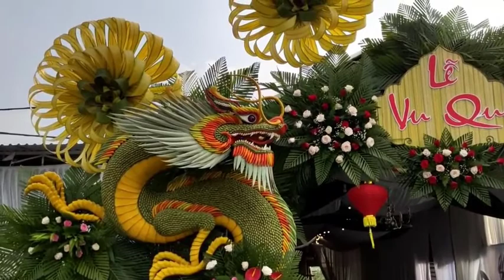Wedding flower gate designs made of coconut leaves in Vietnam village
✔️ I would like to send you the next interesting video: Wedding flower gate designs made of coconut leaves in Vietnamese village

The wedding gate made of coconut leaves appeared quite a long time ago, I can't tell exactly when it was.

I still remember when I was a child, about 15 years ago, at the weddings of my aunts and relatives near my house, at that time most of the wedding gates were made very simply and simply.

I remember very well, us children and a few adults, sharing together to find coconut leaves, … then they brought them back to build a theater and make a gate. Adults do heavy work, children do light work, and skilled people are tasked with decorating the wedding flower gate with coconut leaves.

To create a satisfactory coconut leaf wedding gate takes a lot of time and effort. For each coconut leaf wedding gate, it may take up to 5-10 people to perform during a day. Not to mention the time to pick and cut coconut leaves from the previous day.

Today, with the continuous development of society, package wedding services are becoming very popular.

The coconut leaf wedding gate may have been forgotten in the childhood of many people. But I know for sure this is a wedding style, a culture that never loses its way over time, because of its simple beauty, but  splendid…

Well, next we will refer to some beautiful coconut leaf wedding gate designs that I have collected.